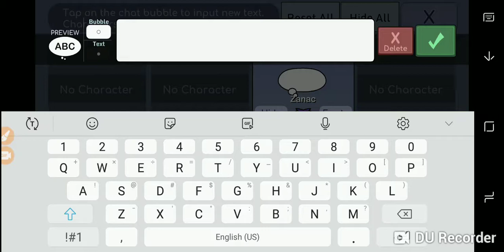Caught in something special ep 2 season 1 / Gacha life